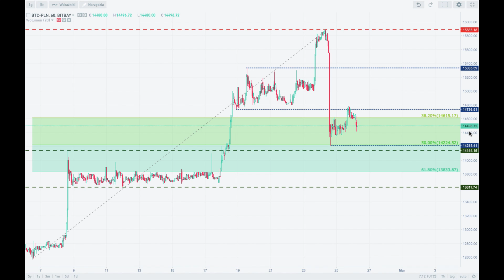Analiza techniczna Bitcoin - BTC/PLN na 26/02/2019 - BitBay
Dowiedz się co nowego na rynku kryptowalut. Razem z Sebastianem Seligą odpowiemy na szereg zadanych przez Was pytań, sprawdzimy jak minął weekend na rynkach oraz jak wygląda sytuacja techniczna na wykresach: analiza, setupy, możliwe scenariusze rozwojowe. Spotykamy się w każdy poniedziałek o godzinie 20:00. Zapraszamy!